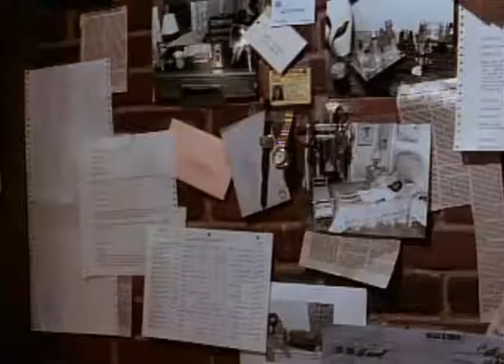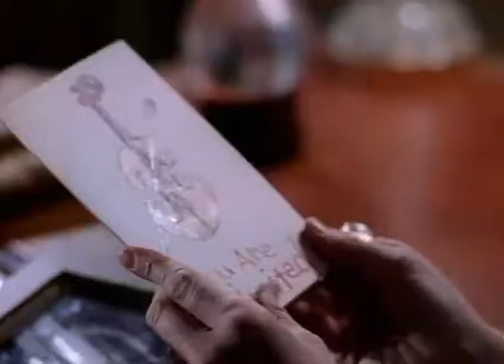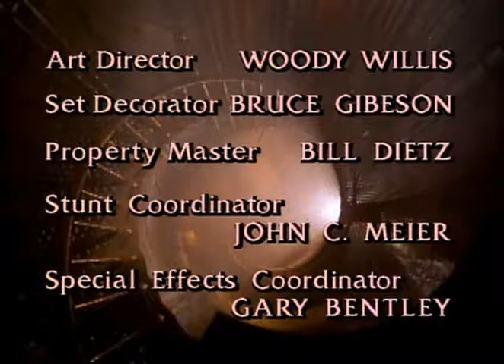A Bela e a Fera | 4º Episódio da 3ª Temporada | Série de TV | 1987-1990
Quarto episódio completo e dublado (pela Dublavídeo-SP) da série dos anos 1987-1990, 3ª Temporada.
Nome do episódio: Nunca Mais ("Nevermore").